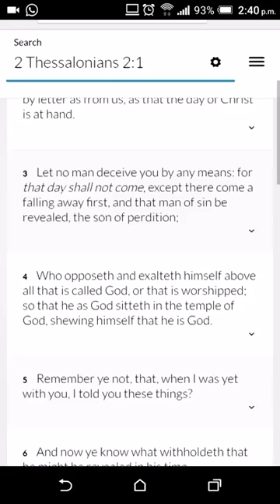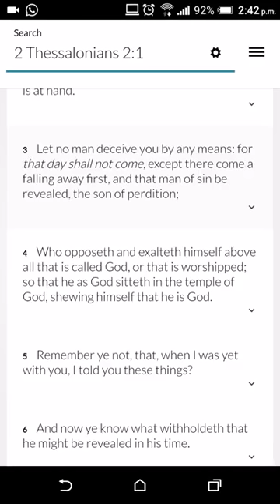2 Thessalonians 2,4 ትሀስሳሎኒኣንስ (GMSSpeakingInTongues)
WhatIsThe666Mark
GMSDocuTube
TheGmsWalkNTalk8
GMSInfoDocChannel11
GMSPushOn
GreatMillStone MainCamp
GMSThisIsTheEnd
GMSUKTheEndIsNigh
GMSFearTheMostHigh7
GMS Quickening
GMSGoneWithTheWind
GMS@TheGates
GMSEsauExposed
GMS HatesThisWorld
GMSSpeakingInTongues
GMSShamaryamUK
GMS GirdUpThyLoins2
GMSChildrenOfLight
GMSPrisonersOfHope
GMSFAQ
GMS Napash
GMSTurkce
GMS SpiritOfHumility
GMS EspíritoDeHumildade
GMSStrongInFaith
GMS Universal